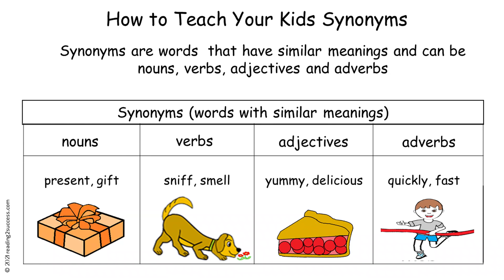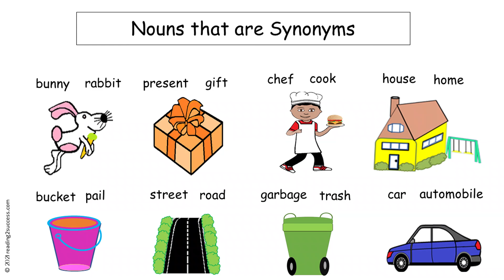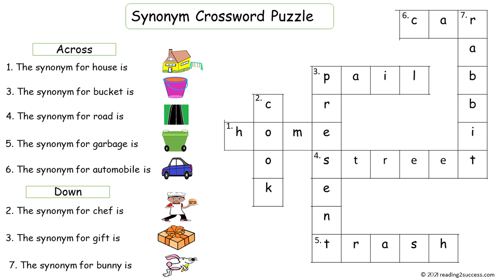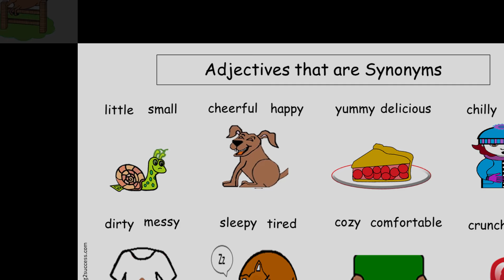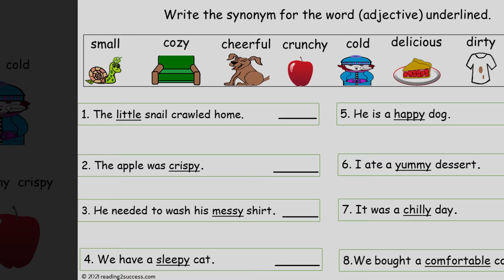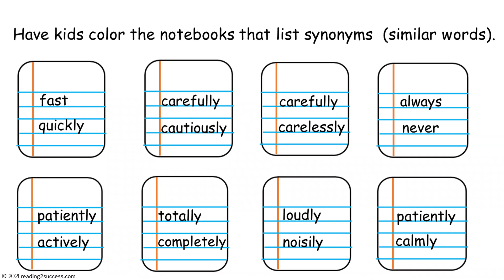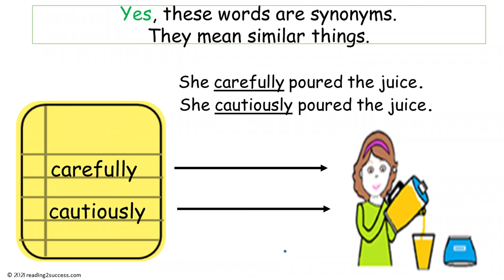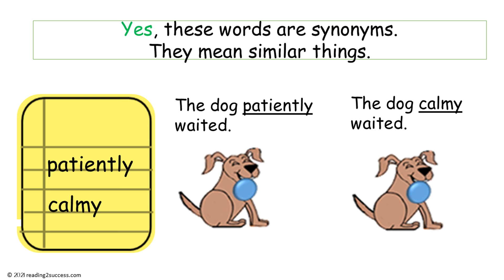How to Teach Your Kids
Synonyms are words that have similar meanings and can be 1)nouns: present, gift; 2)verbs: sniff, smell; 3) adjectives: yummy, delicious; and 4) adverbs: quickly, fast. The link for the teaching templates is